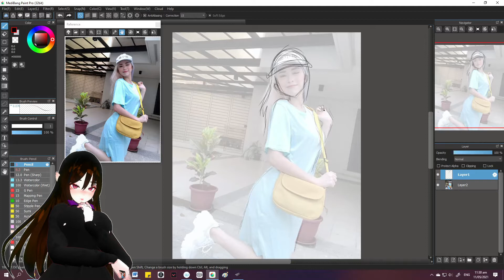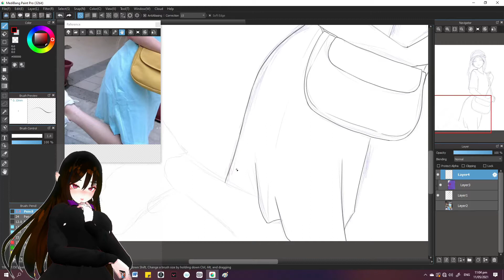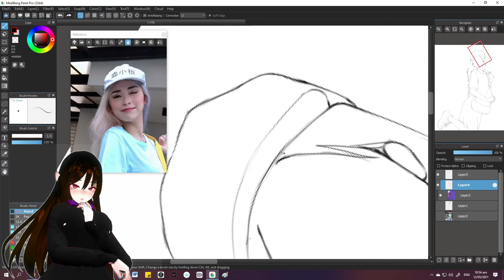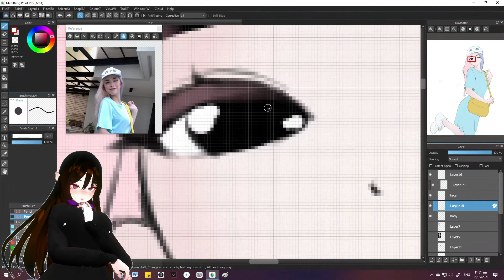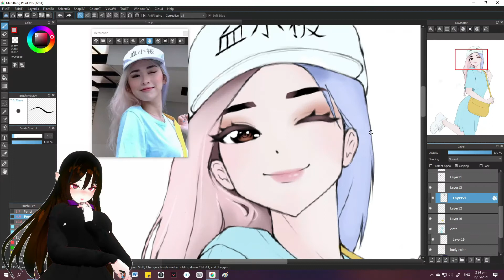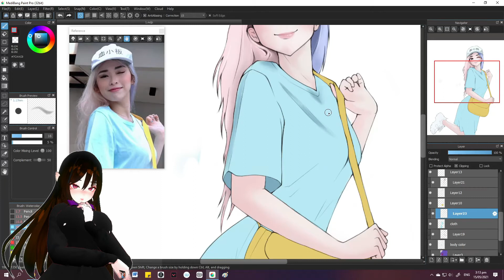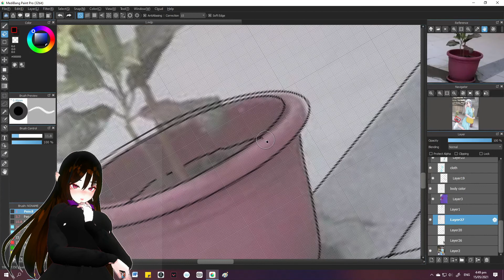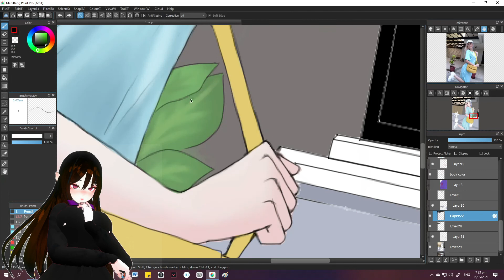Why did I not post this? | Animefy Biancake's Platelet | Medibang | Speedpaint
Tools Used:
Tablet - Wacom Intuos Pro Bluetooth
Art - Medibang Paint PC
Video Editor - Filmora
Thumbnail - Picsart